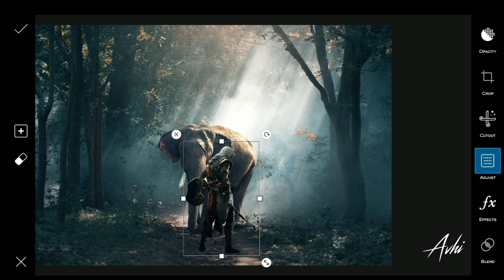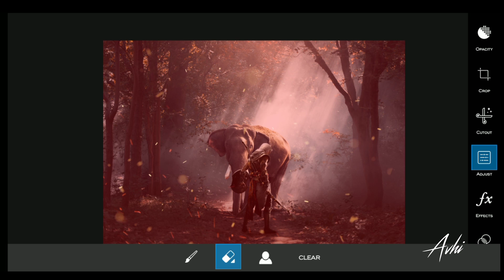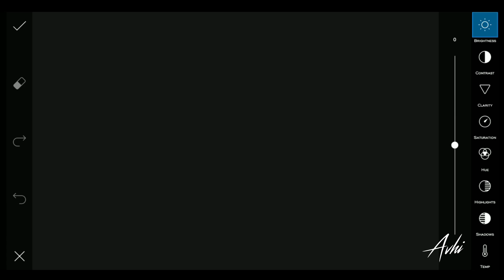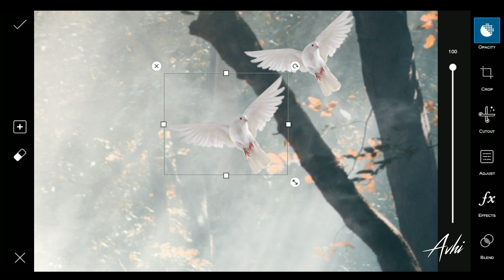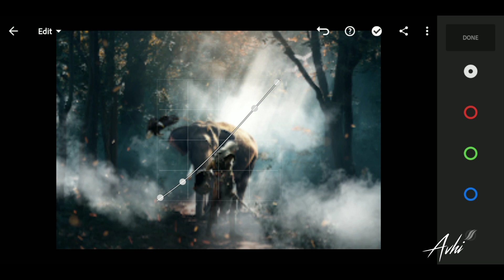Picsart Editing | photo manipulation | Assassin's Creed.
In this video i changed a Simple stock photo to a Assassin's Creed inspired wallper.